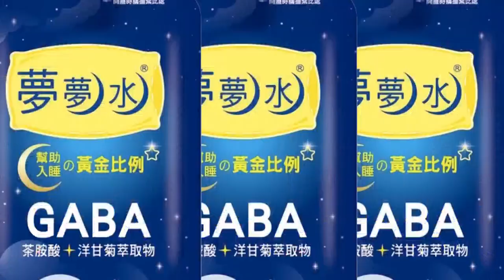【每日必看】涼亭變格鬥台? 2醉男持安全帽.雨傘互毆 20220925@中天新聞CtiNews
大白天的公園涼亭竟然爆發打架事件!有民眾目擊9/24下午，有兩名男子在雲林斗六的柚子公園，一人持安全帽、另一人拿雨傘，兩人瘋狂互毆，畫面全被路過的外送員拍下並且PO網，網友戲稱是「涼亭格鬥盃開戰」，而警方緊急到場，發現現場的人員都已經落跑，隨即循線找人，雙方解釋酒喝多了，造成誤會，才會爆發肢體衝突。